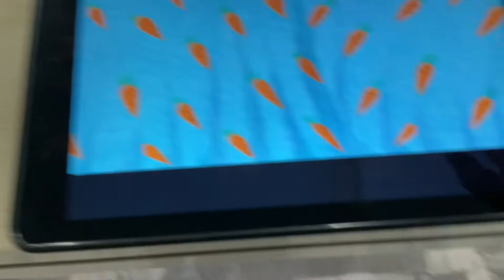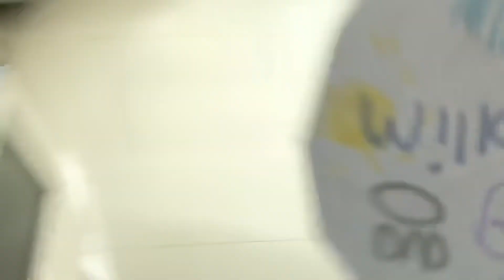Destroying Another BB DVD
BB - Brave Bunnies